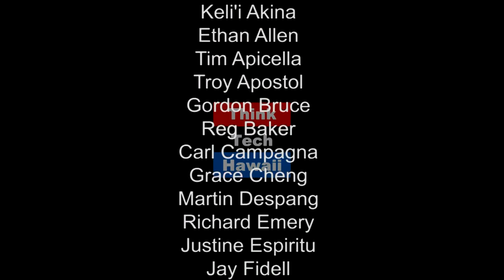Drone Up: New Views on Critical Subjects (Where The Drone Leads)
Exploiting drone technology in Public Service: Safety, Environment, Quality of Life

Drones provide a new perspective on our environment, ranging from hurricanes to sunsets.  What considerations go into the quality of the imagery necessary to get the most useful results out of this technology?  The host for this episode is Ted Ralston.  The guests for this episode are George Purdy and John Johnson.